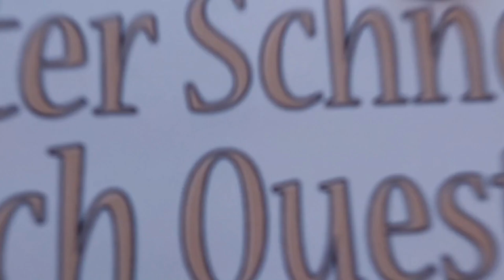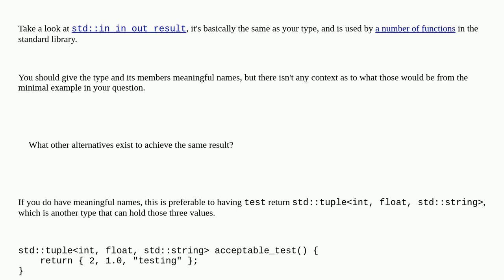Options for returning multiple types from a method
A special thanks goes out to the community

  c++ return-value return-type